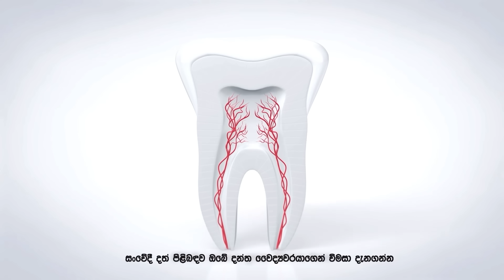Kiya Denna Adare Tharam (කියා දෙන්න ආදරේ තරම්) | Episode 621 | 26th October 2023 | Sirasa TV